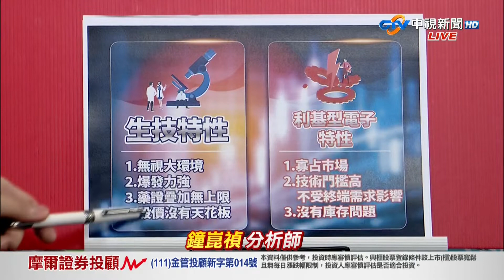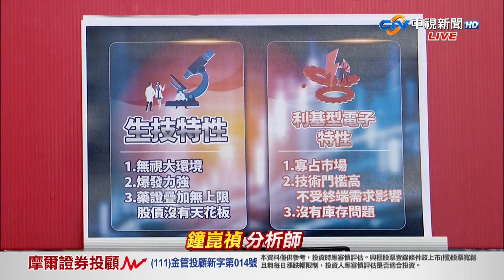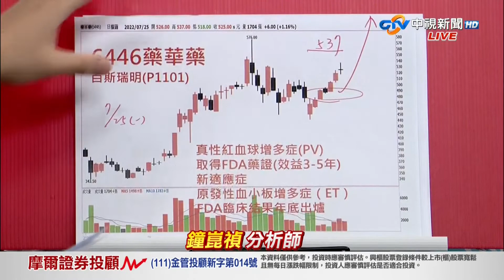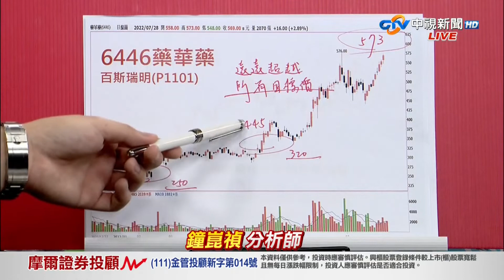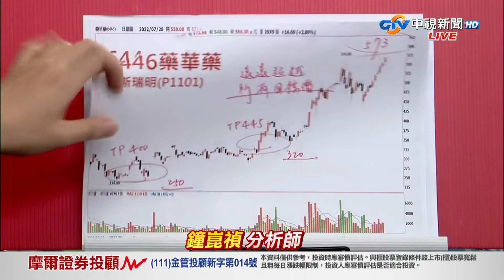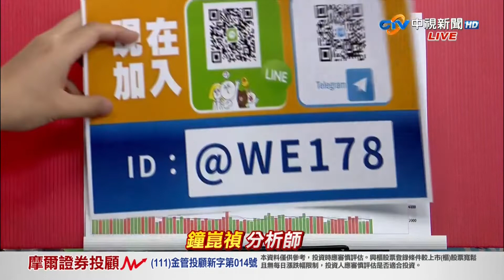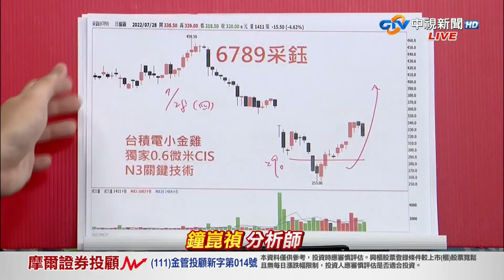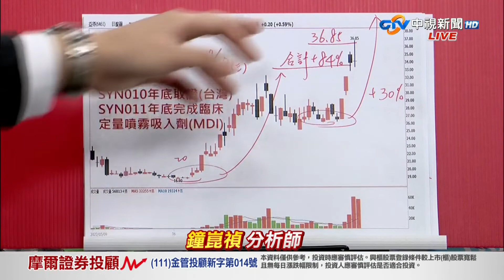中視【真投資】20220728 鐘崑禎：藥華藥 即將再創高 美股大漲台股開高走低 原來問題出在這！？中視新聞